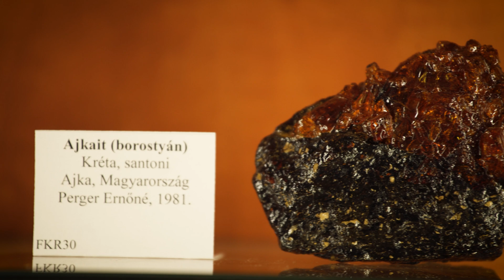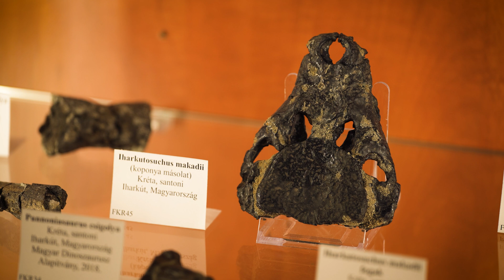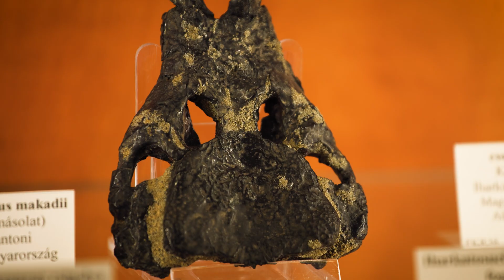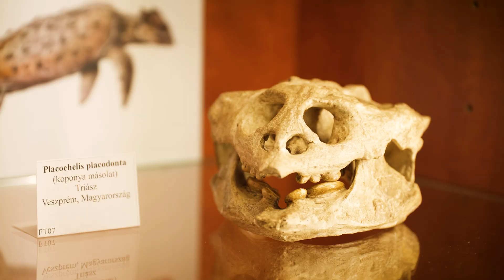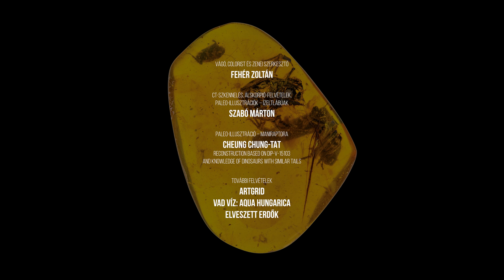ARANYBA ZÁRT MÚLT | Magyar ismeretterjesztő rövidfilm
Egy többszáz millió éve élt életformából a legtöbb esetben semmi nem marad. Előfordul, hogy szerencsések vagyunk és megtaláljuk a megkövesedett csontjait. Lottóötösünk kell, hogy legyen, ha lágy szövetek, például bőr lenyomatát találjuk meg. És van, hogy amit találunk, az már a csodával határos: tökéletesen, minden részletével együtt megőrződött ősmaradványok. Mikrovilágok, melyekről pontosan tudjuk, hogyan néztek ki a dinoszauruszok korában. Ehhez azonban a borostyán kell.

​A borostyán megkövesedett gyanta. Az átlag ember alig vesz róla tudomást, hiszen legtöbbször apró, mint egy ékszer. Az őslénykutatók számára azonban felbecsülhetetlen értékeket rejthet. Olyan maradványokat, melyek minden külső szövetükkel együtt őrződtek meg. Filmünkben Szabó Márton biológus és paleontológus, valamint Gulyás Péter geológus ismerteti meg a nézőkkel a borostyánokat és az általuk megőrzött múltat.

JELENETVÁLASZTÁS
0:00 - Mi a borostyán?
3:28 - A magyar borostyán
4:58 - Szénbányászat Ajkán
7:18 - Az ajkait kutatása
9:17 - A dinoszauruszok kora
12:02 - Mit rejt a borostyán?
15:38 - A borostyán vizsgálata
17:04 - Végszó/stáblista

Vad Víz Stúdió 2023